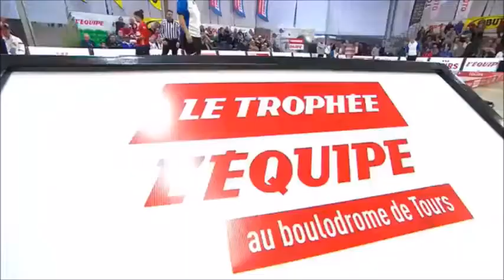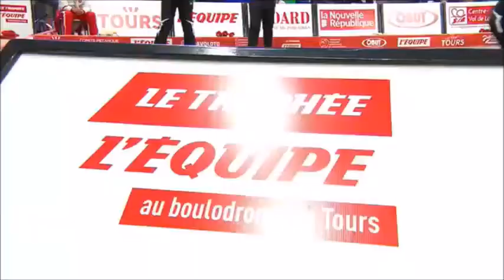AHSP Pétanque Trophée L'Equipe 2018 Doublette Femme Poule B 1ère partie FRANCE vs TUNISIE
AHSP
جمعية حد السوالم للكرة الحديدية
association had soualem de la pétanque